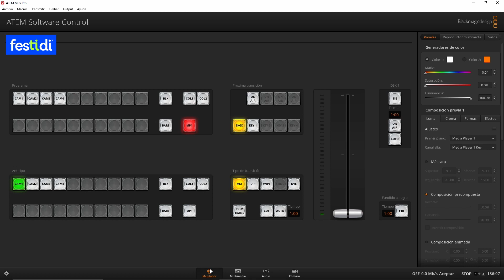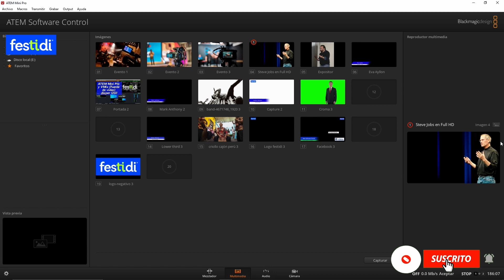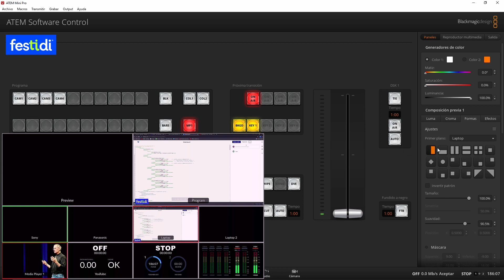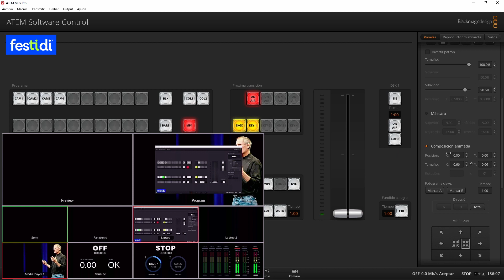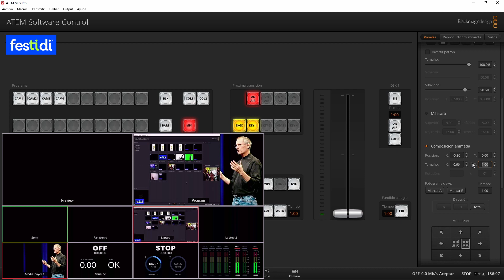🎥🎤 Incluir PPTs, Imagen o video a tu expositor - ATEM Mini Pro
Muchas veces nos vemos en la obligación de incluir un material de apoyo a un expositor ya sea PPTs, imágenes o videos.

Aquí te explico cómo lo realizo y puedas utilizarlo cuando lo requieran.

Hay otras maneras de hacerlo. pero así es como lo realizo